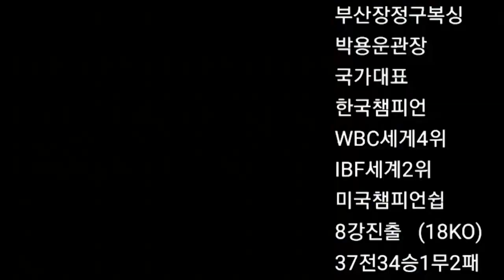맛깔나는 스파링 !! 황석준(부산장정구)대 조민우(창원몬스터)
이 스파링은 코로나 4단계 전 스파링입니다
두 선수 재미나게 스파링하네요 ~